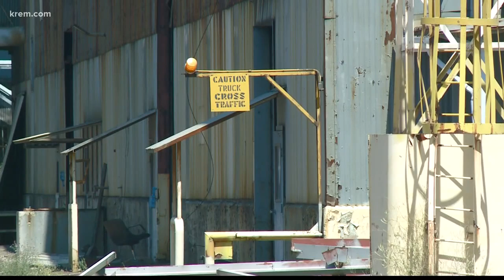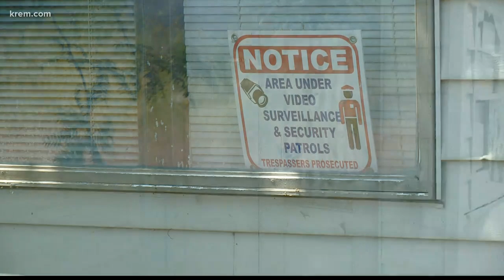Security guards patrol old Kaiser metal plant for unwanted visitors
To help manage the amount of traffic arriving at the plant, the owners hired a security team to patrol the perimeter of its 178 acres.